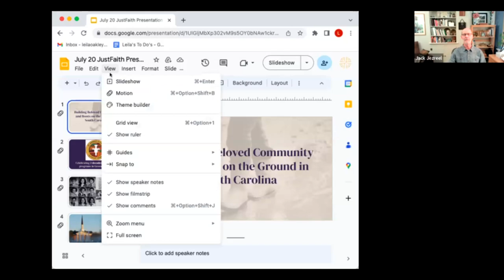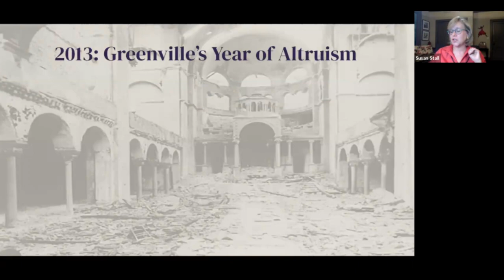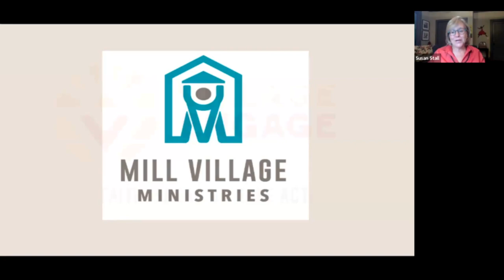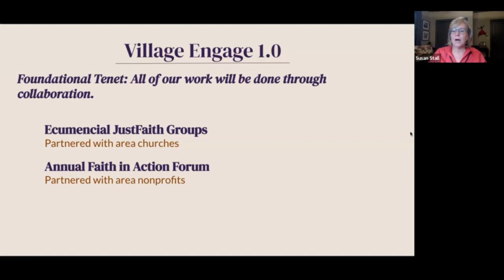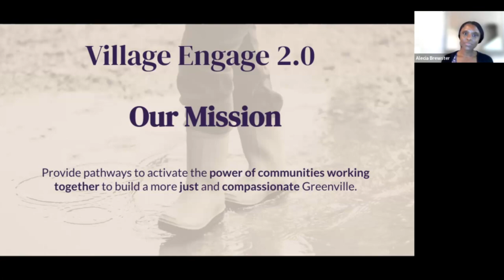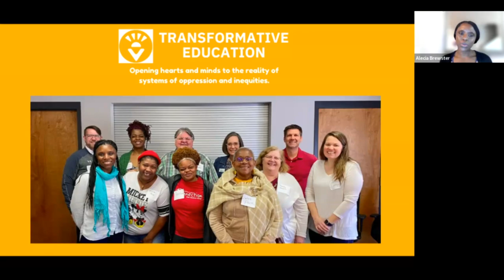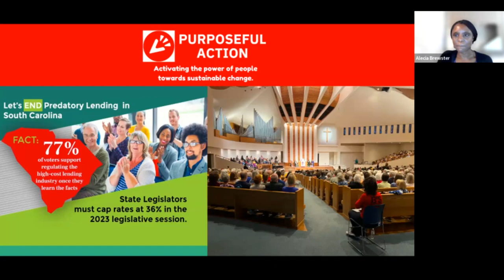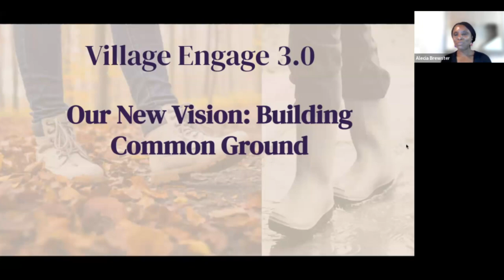Building Beloved Community and Boots on the Ground in South Carolina | Susan Stall & Alecia Brewster